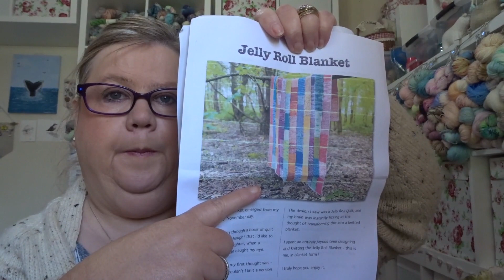scr1tno Knitting Project Episode 99 All the sock wips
Welcome to scr1tno Knitting Project.  This video is about my crafty life and they way I rotate my works in progress to keep me interested and to make regular progress on my projects.  There is also a bit about anything else I might be doing - spinning, embroidery, journaling, art (in the looses terms) and very very new to me weaving.

My Etsy Shop

Megs Etsy Shop

KALS:

The only rule is to work on a blanket daily.  North Easterly, Cosy Memory, Quilt - if you can work on it in bit sized chunks on a daily bases its in.

July Bumbling Yarns (Crafters Balm - The Lonely Knitter) & Scholler & Stahl Nomadic Yarns
August Down Sheepy Lane & Lang & Muststash Yarn
September Sweet Sparrow Yarns & London House Yarns & Patons  & Grundl
October The Yarn Badger & Knitpicks & Nicole C Mendez, Cozy Knitter
November Country Mouse Yarns & Paintbox Henny Penny Makes
December - Free to use anyone but Christmas or Winter Theme for an extra entry!!!

Projects:

Day 1  Summer Shorties in Sherry Iris and Liberty Lace Socks by Beck Norman in Bumbling Yarns Scrappy Shortie Socks in West Green Loft Yarns 3 Ships Socks in Lay Family Yarn

Day 2 Shawl/Cowl -Maytham Shawl by Curious Handmade in Hedgerow Yarns Kilarney Scarf by Little Tailoress

Day 3 Garment -  Edie Tee by Isabel Kreamer in Lay Family Yarn

Day 4 Baby Items -Baby Flax Light in my hand dyed yarn

Day 5DK Garment Day - Love Note by Tin can knits in Bumbling Yarn

Day 6 Blankets Jelly Roll by Kay Jones in Bumbling Yarn

Craft 20 a day - Jelly Roll Blanket

Happy Mail:
 Woolly Goodness

Music under licence from Epidemic Sounds